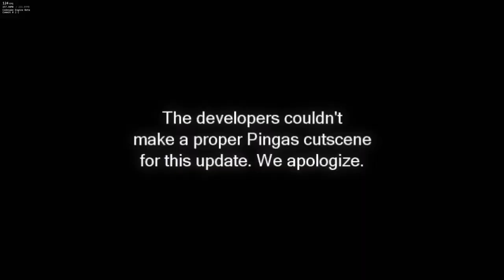Friday Night Funkin' YTP Invasion V3 (YouTube poop X FNF Mod) - Dr. Robotnik vs BF | Pingas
*MOD*
Friday Night Funkin': YTP Invasion V3

*GAME DESCRIPTION*
The Boyfriend and The Girlfriend are sent into YouTube by Daddy Dearest, and now have to fight their way out.

StashClub
Creator, composer and artist
Co-director
AthenGem
Co-director, coder and composer
ZertyTV
Co-director, composer and artist
Artists
justonenumber7
Artist
Ghost1794325
Artist
Willow of the woods
Animator
TopTophatter
Artist
Violettia
cutscene animator
Stick-Pi
Artist
Father Carmine
Artist
rosa_da_may
Artist
MashProTato
Artist
mark
Artist
SAKKth
Pixel Artist
Allen Roman
Artist/Cutscene Animator
VanillaaVani
Composers
ZertyTV
Composer
Thieviouss
Composer
Ironik0422
Composer
lunaisuppose
Composer
Sturm/Churgney Gurgney
Composer
DPZmusic
Composer
TheShipySea
Composer
Sakuroll
Composer
Joker
Composer
Coders
WizardMantis
coder
Widen2wo
coder
ThatOneIdiotXav
coder
santi1
coder
Prism_Up2It
coder
Charters
Chompo
Charter
Yamz
Charter
DexterTheStick
Charter
CarlosisST
FNF Managers Flag
Charter
Special Thanks
MaimyMayo
voice for Sonic.exe and Lone Warrior
dublicus
Voice actor for Black Hiver and Bob-omb
HowToAvenge101
provided new weegee voice
Flarewire
Collaborator
FrogWasTaken101
provided new weegee chromatic

*TITLE*Friday Night Funkin' YTP Invasion V3 (YouTube poop X FNF Mod) - Dr. Robotnik vs BF | Pingas